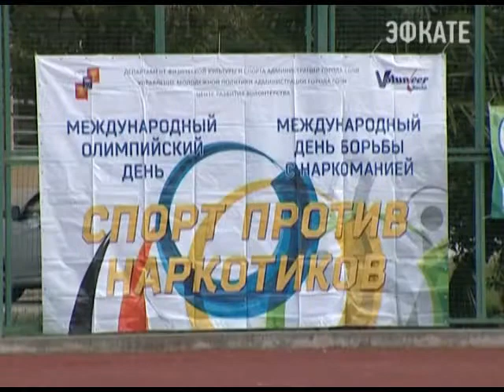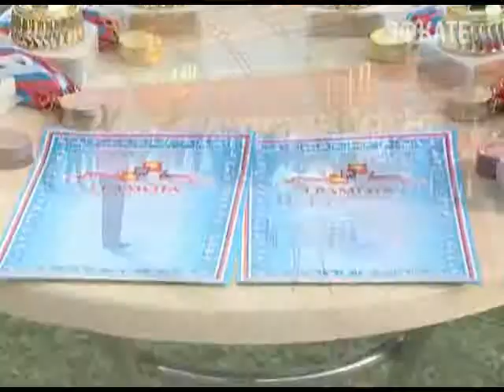В Сочи с угрозой наркомании боролись с помощью спорта. Новости 24 Сочи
Эстафета, командные прыжки через скакалку, соревнования по дартсу — на стадионе первой спортивной школы прошла сегодня акция "Спорт против наркотиков". Такие мероприятия проходят регулярно, уже шестой год подряд, под руководством департамента физической культуры и спорта и управления образования.
Сочи. Новости.
Телеканал Эфкате.